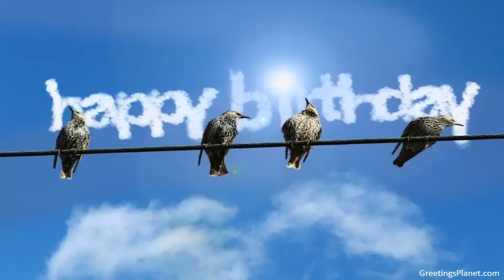Happy Birthday to Atreya